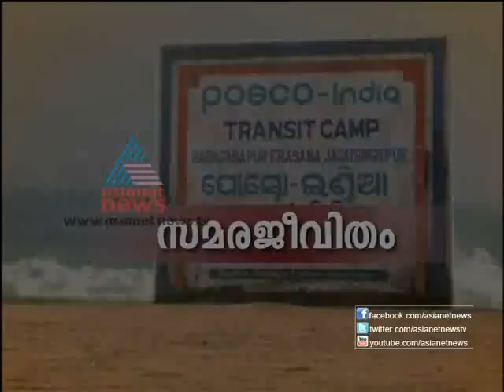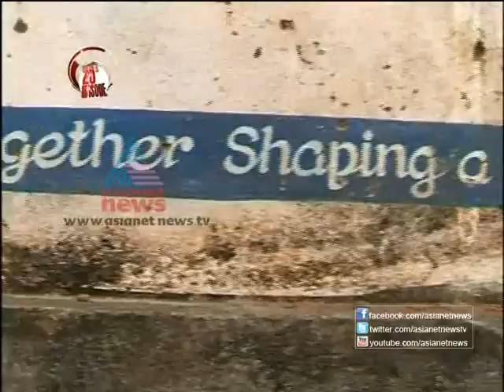Akalangalile India13th March Part 1 അകലങ്ങളിലെ ഇന്ത്യ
Anti-Posco protesters Odisha Akalangalile India അകലങ്ങളിലെ ഇന്ത്യ